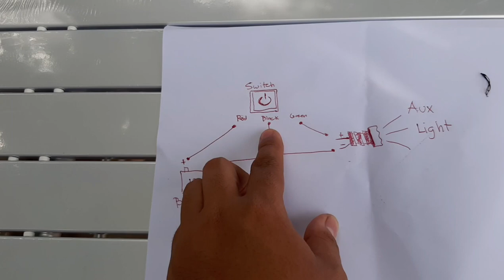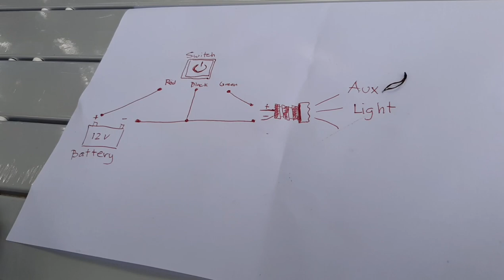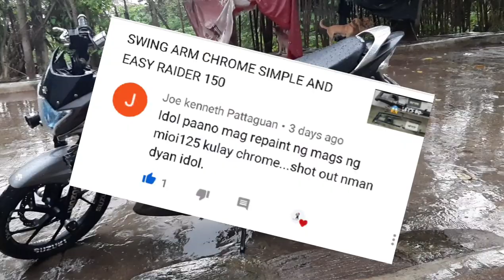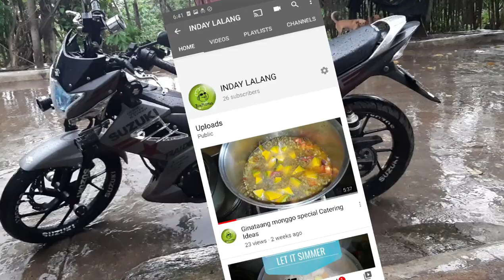WATER PROOF SWITCH FOR ALL MOTORCYCLE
Simple installation for all motorcycle switch😊🙏

Please do support our fellow vloggers

Credits to the respected owner of the background music